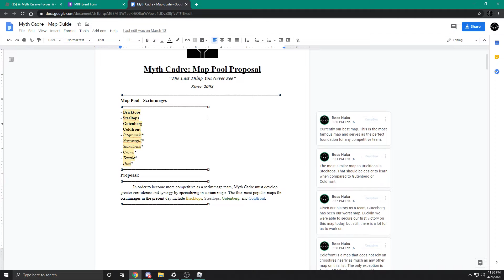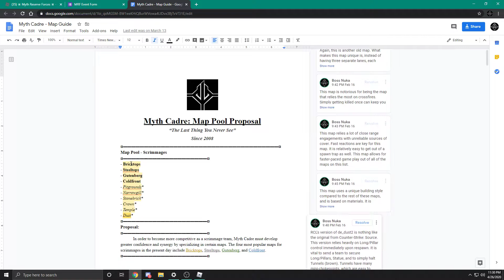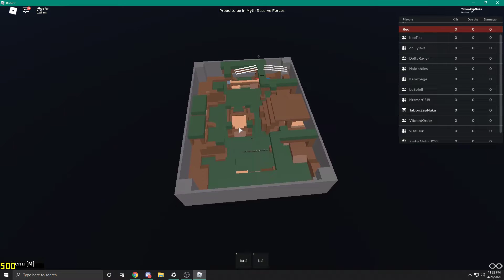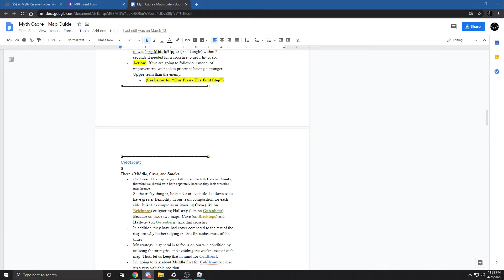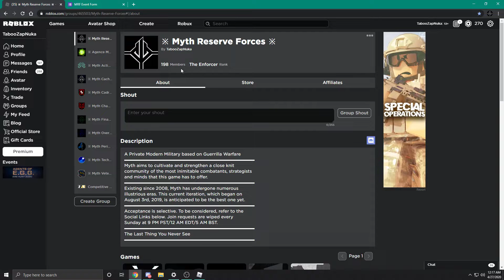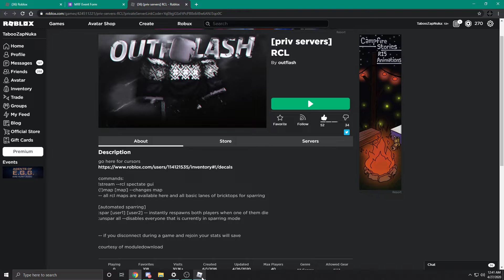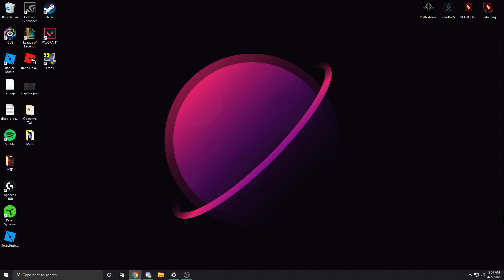[Myth] Bushido Lesson #1 (Bricktops/Gutenberg)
We discuss Volatile Lanes, Bricktops Macro/Micro, Frog Jumping, Gutenberg Macro/Micro, Pop Shooting, and Callouts.
We conduct a practice scrimmage on Bricktops and Gutenberg after each lesson.